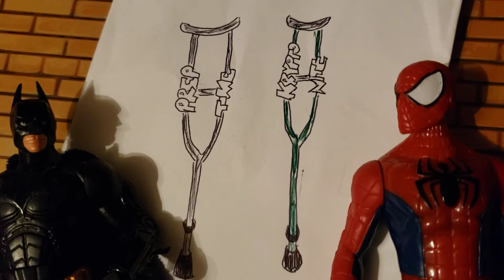Toy Corner {Batman's fanboy crutches}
Parody on the idea that Batman can defeat anyone, ever, all the time with no exceptions.